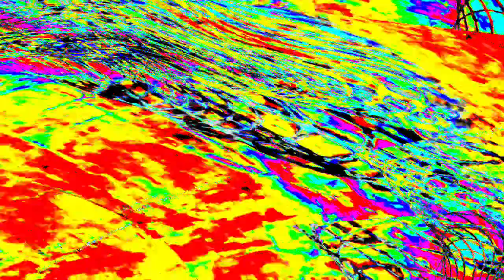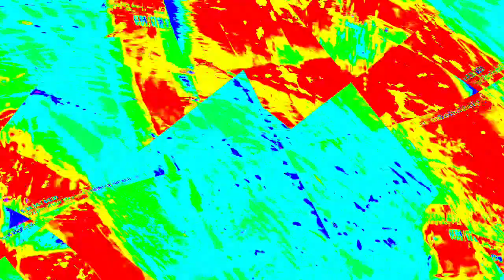[EPILEPSY WARNING] Movie 23 12 29 02h08m17s